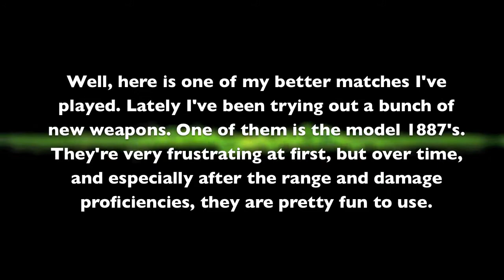MOAB with Model 1887's [TDM on Lockdown 33-2]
So, I've been trying out a lot of different weapons, and one of them are the Model 1887's. They are very frustrating at first, but after you get the range and damage proficiencies, they are much better. They're still not the best shotgun (USAS-12 in my opinion is the best), but they are the most satisfying when you get a few kills and a streak going.

So in this match, I end up getting a MOAB. I wasn't really trying, since when I do, I usually die a few kills away. Once I got the Specialist bonus, after 8 kills I think, then it got easy lol. I die to begin with, and I die to end lol. I finished 33-2. As always, you can hear my teammates, but for whatever reason my voice is not recorded lol. I dunno how to change that. Oh well, enjoy the video!